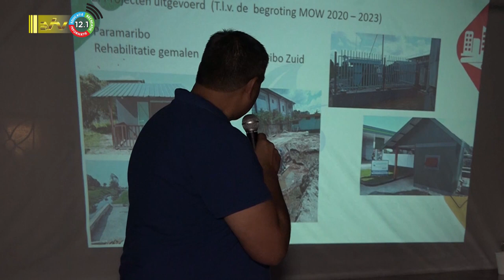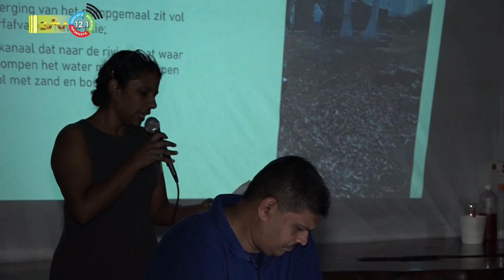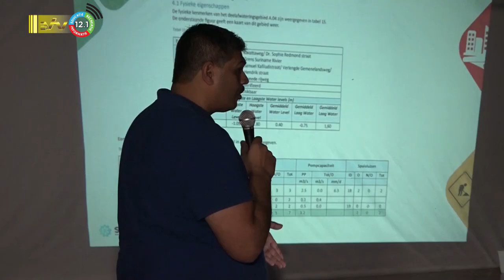20 11 2023 Presentatie wateroverlast Albergastraat aan Openbare Werken